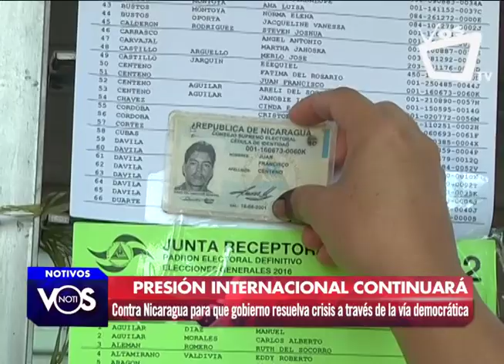Aguirre Sacasa: Nicaragua se aisló de países y organismos internacionales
La presión internacional continuará contra el gobierno de Nicaragua, que también incluye al equipo de trabajo de la Organización de Estados Americanos (OEA, asegura el excanciller nicaragüense, Francisco Aguirre Sacasa.